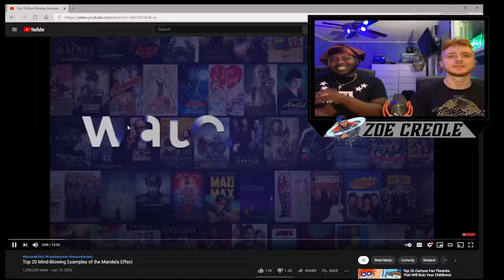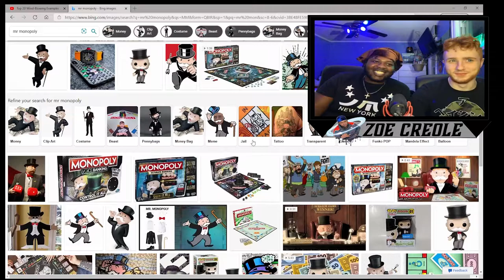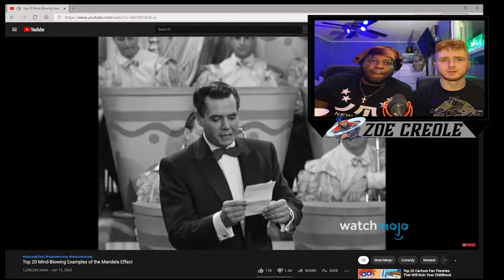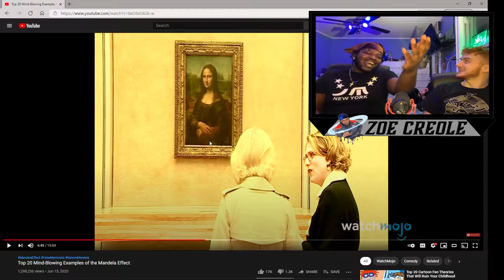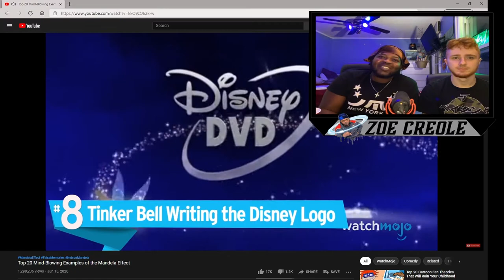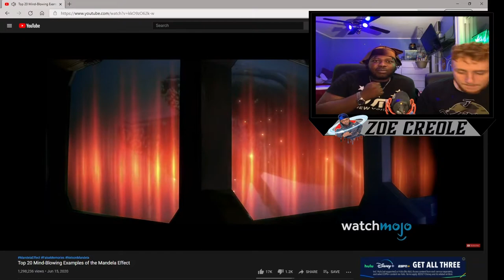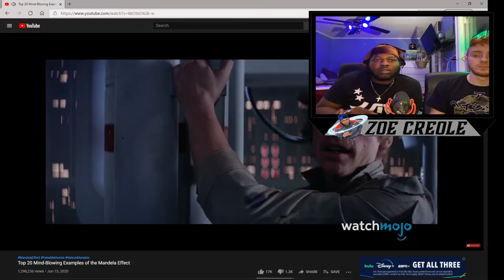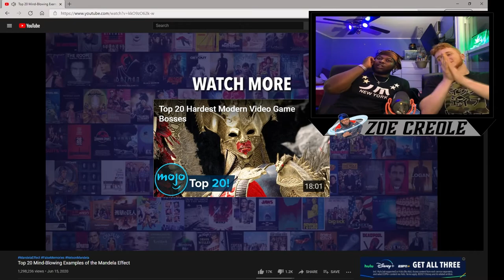Reacting to: Mandela Effect??? (Parallel Universe)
Hope You Enjoyed The Video!! Make Sure To Turn On The Post Notification For More BANGER Videos!

Comment Video Suggestions Down Below